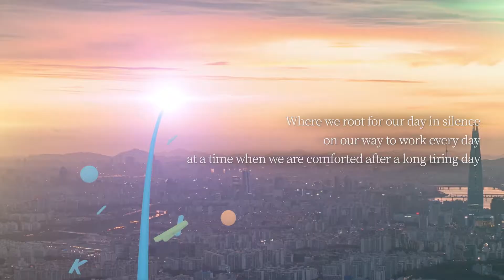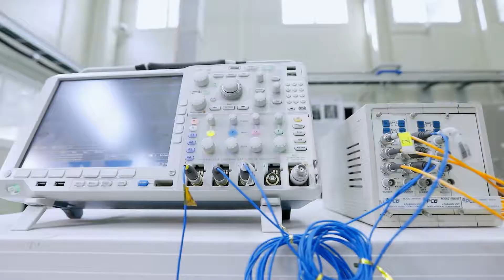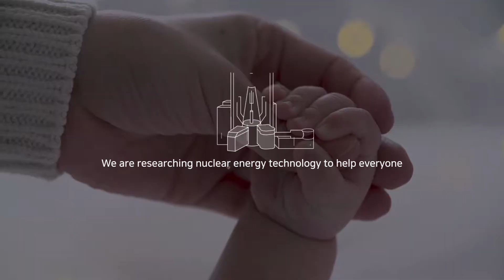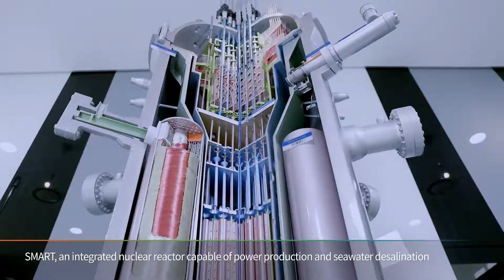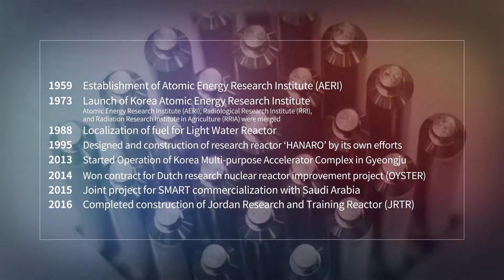(한국원자력연구원) Korea Atomic Energy Research Institute's(KAERI) English promotional video_NEW